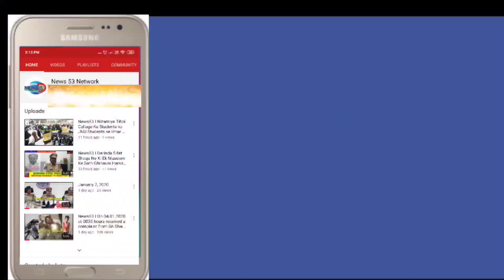News53| MALLAPALLY X ROAD PER EK NAVJAWAN KA QATAL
Mallepally X road par kuch namaaloom logon ne Mangalhat ka rehne waala ek 20-22 saal ka ladka jiska naam SK SHADAB bataya ja raha hai uske pet me chakhu maar diya jiske wajah se osmania hospital me zere ilaaj us ladke ki maut hogayi police ki tehqiqaat jaari hai..